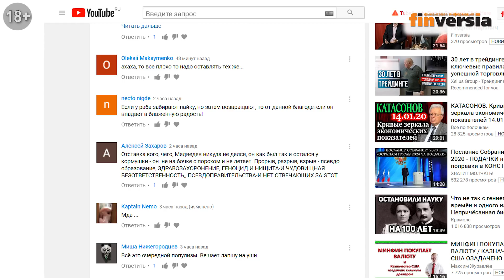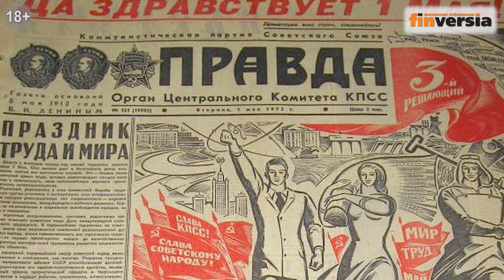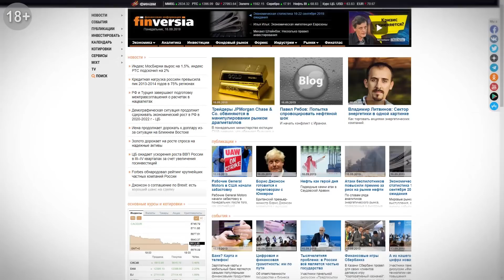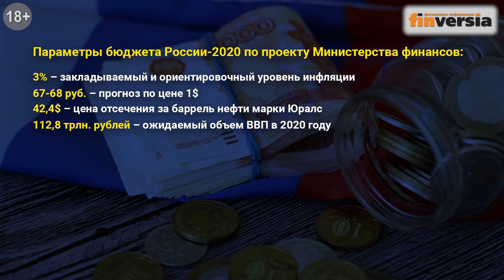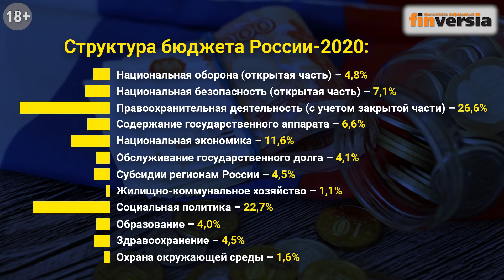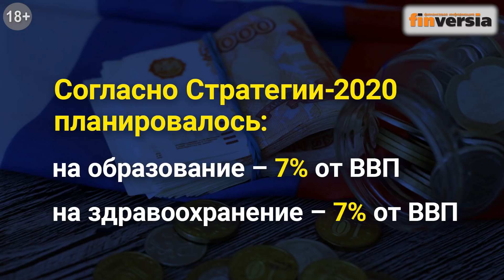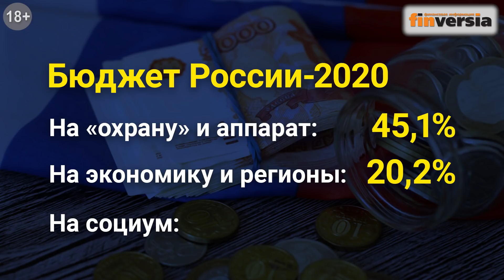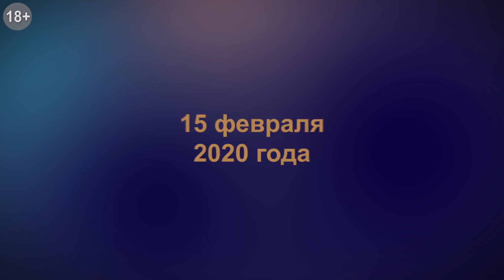Отставка правительства России: достаточно ли для перемен?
Отставка правительства России стало важнейшей новостью недели. Одни видят в этом первый шаг к грядущим переменам. Другие считают, что "вы, друзья, как не садитесь, все в музыканты не годитесь". Что должно измениться кроме правительства и премьер-министра? Почему переподчинение правительства парламенту открывает новые перспективы? Как должна эволюционировать налоговая система России? Что нужно для подъема частных инвестиций? Как выглядит бюджет России? Сколько тратится на здравоохранение, образование, социальные задачи? Почему коррупция в России - главный тормоз развития? Есть ли место надеждам?
Главный редактор Finversia.ru Ян Арт размышляет о достаточных и необходимых условиях перемен.

⏰ТАЙМ-КОДЫ:
00:40 — Может ли что-то измениться?
02:05 — Что главное в этих кадровых переменах?
04:30 — Кого не затронут перемены, и кого они коснутся?
06:21 — Переподчинение правительство парламенту, и что это означает?
08:41 — Достаточные условия для перемен. 2 основных условия
11:55 — Потребительский спрос - главный триггер развития экономики
15:30 — Бюджет России - 2020
20:13 — Главная беда России
22:30 — Причины для надежды